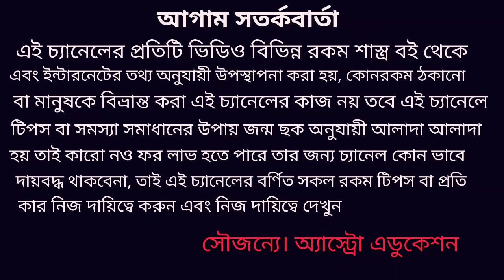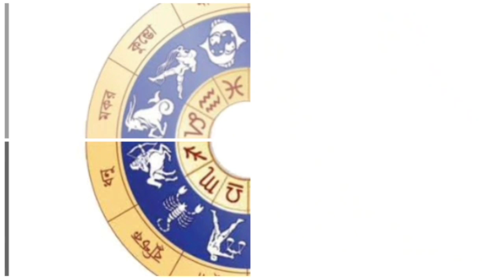বৃহস্পতির নিচস্থ গোচর মকর রাশির উপর কি প্রভাব পড়তে চলেছে!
29 শে মার্চ থেকে 30 শে জুন পর্যন্ত বৃহস্পতি গ্রহ মকর রাশিতে নিচস্থ গৃহে অবস্থান কি ফলাদেশ হতে চলেছে মকর রাশির উপর কোন কোন দিকে শুভ হবে এবং কোন কোন দিকে সমস্যা আসতে পারে এই নিয়ে এই ভিডিওতে বিস্তারিত আলোচনা করা হয়েছে ধন্যবাদ!